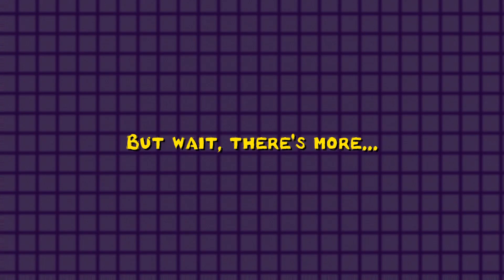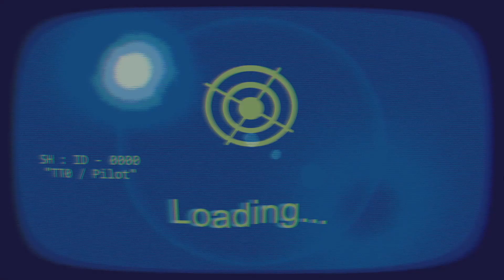The Debug | Demo Gameplay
Hey guys stay safe out there!
Nasty Woodensects are attacking the pond! Grab your can of Wood-Be-Gone™ spray and help this adorable dancing turtle take back his home! Protect him at all costs!